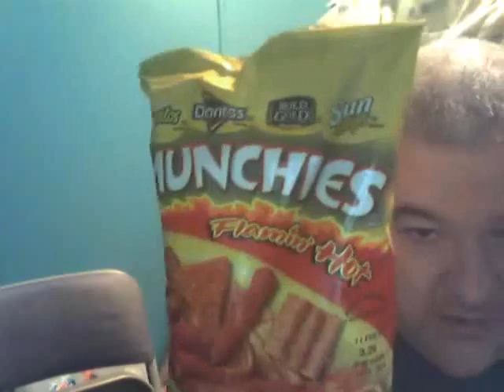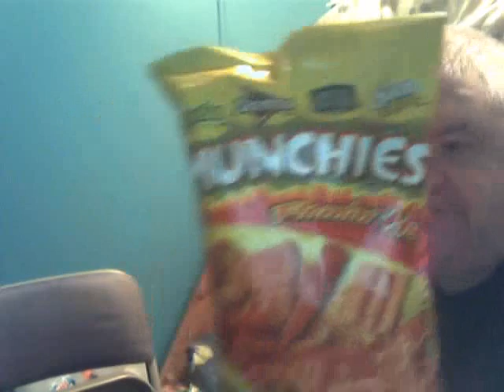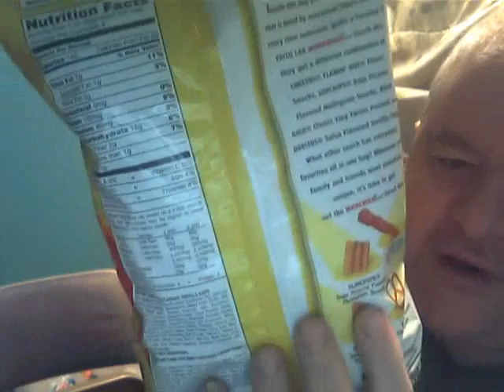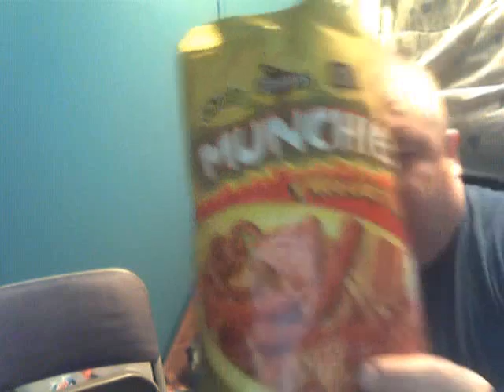I review Flamin' Hot Munchies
Plus what my neighbors made for my father and I for Christmas. :D